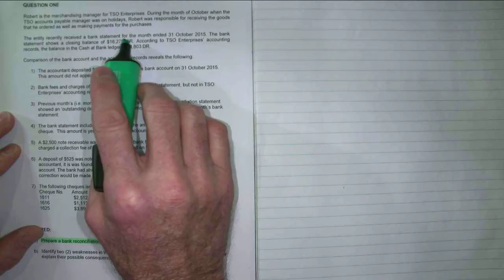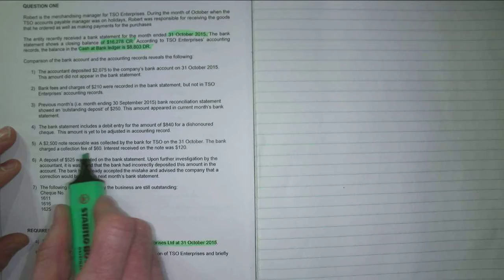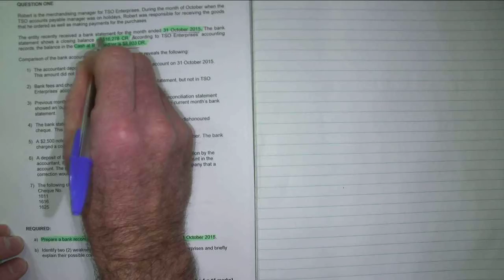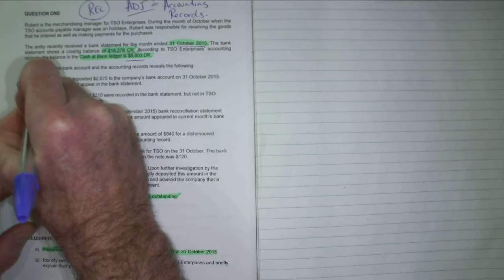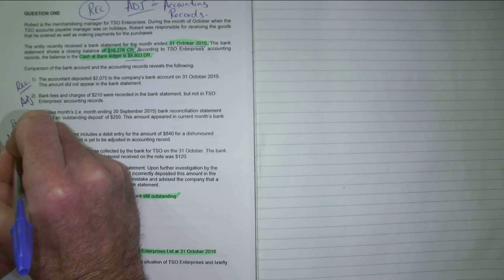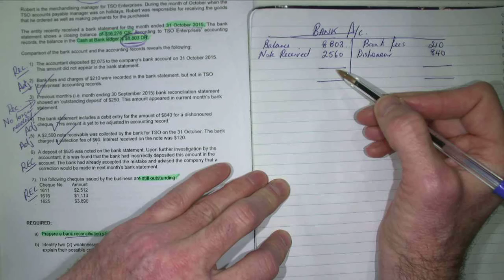2015 2 Q1a Bank Reconcilation part 1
This is an exam question for how to determine the items to include in a bank reconciliation